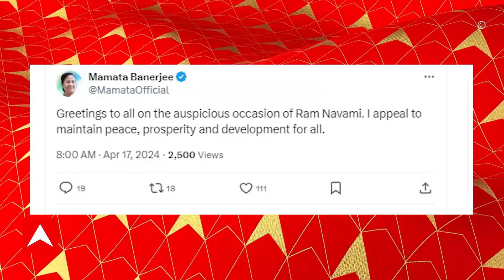Mamata Banerjee: রামনবমীর শুভেচ্ছা জানিয়ে উন্নয়নের স্বার্থে শান্তি বজায়ের বার্তা মুখ্যমন্ত্রীর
Ram Navami Wish: রামনবমীর শুভেচ্ছা (Ram Navami Wish) জানালেন মুখ্যমন্ত্রী (Chief Minister)। উন্নয়নের স্বার্থে শান্তি বজায় রাখতে বার্তা মমতা বন্দ্যোপাধ্যায়ের (Mamata Banerjee)।